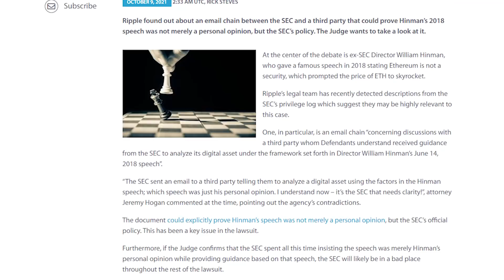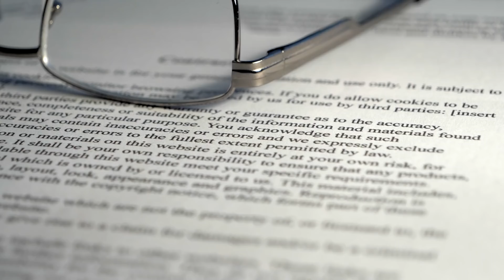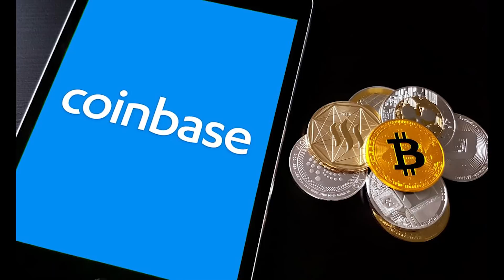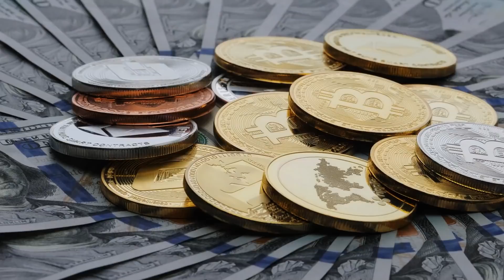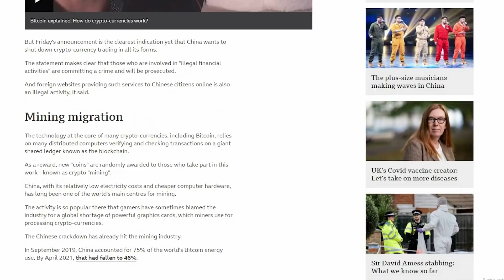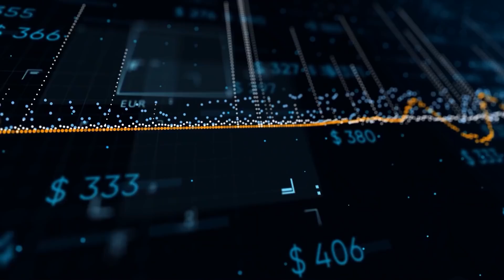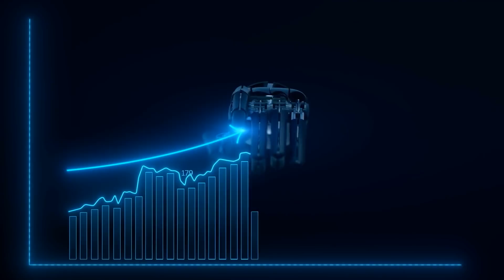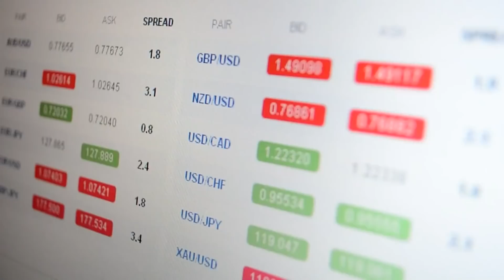XRP TO $50! BIG NEWS! THE SENATE ANNOUNCES THEY SUPPORT RIPPLE XRP! RIPPLE XRP NEWS TODAY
XRP TO $50! BIG NEWS! THE SENATE ANNOUNCES THEY SUPPORT RIPPLE XRP! RIPPLE XRP NEWS TODAY In this video we will discuss XRP Ripple. We will talk about the latest XRP News Today, XRP Price Prediction, XRP Price Analysis and more surrounding Ripple (XRP).